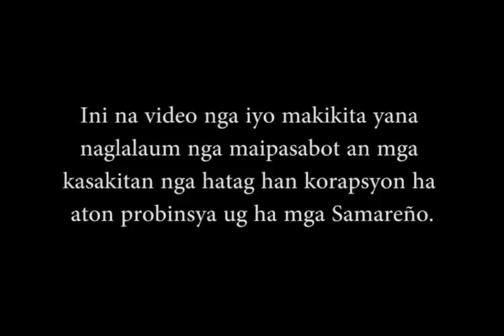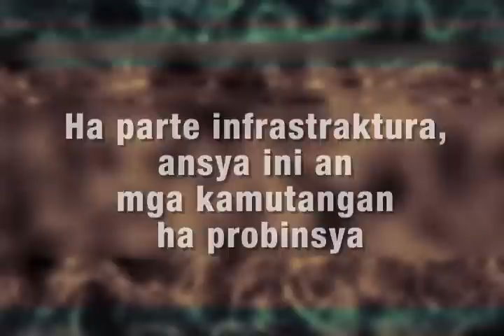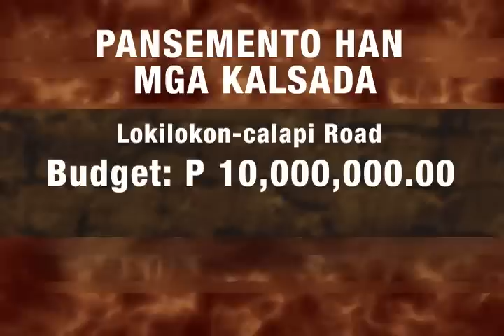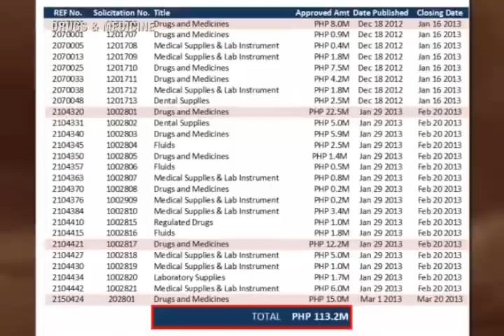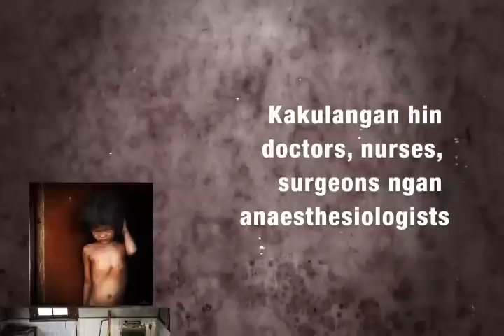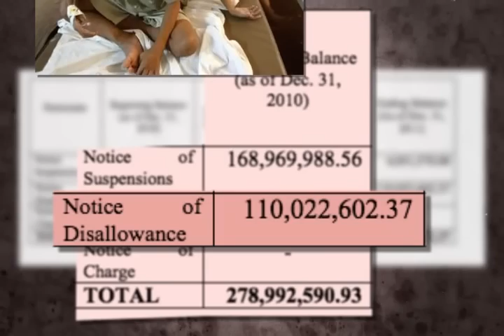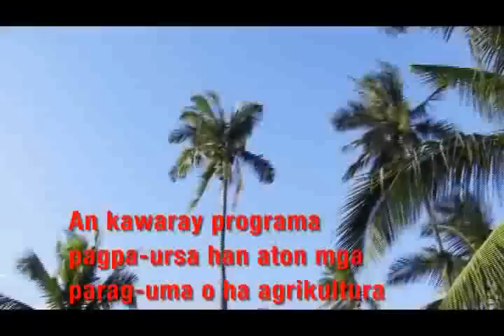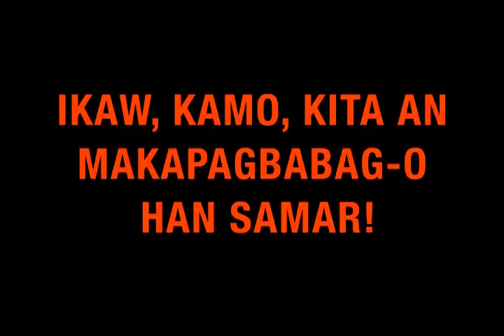TAN EXPOSED (Samar Politi